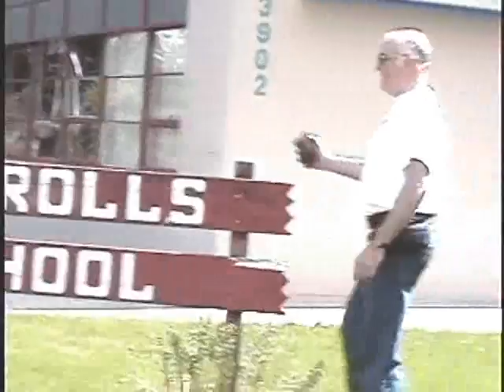Carrols School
This bell had no clapper.  It is located near Kelso, Washington.